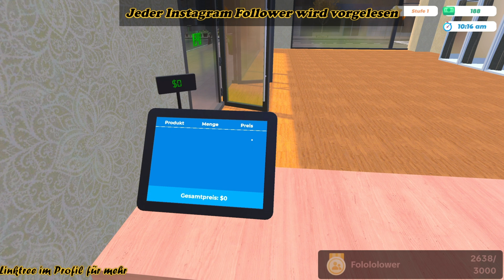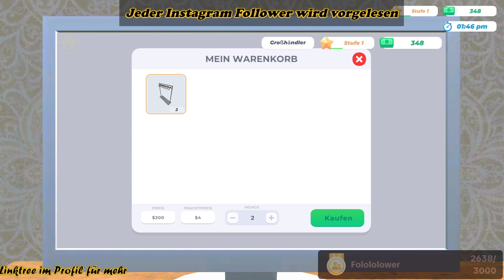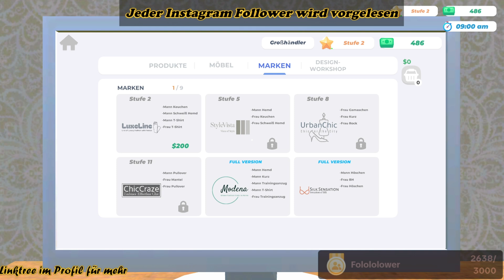Sommer wie Winter, wir haben alles -1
Sommerkleidung oder Winterkleidung wir haben alles.
und das beste wir haben sogar Merch von Decay_offical

Veröffentlicht: 17. Juni 2024
Entwickler: Kiki Games
Publisher: Kiki Games

Ende